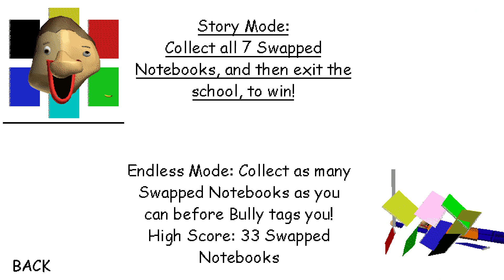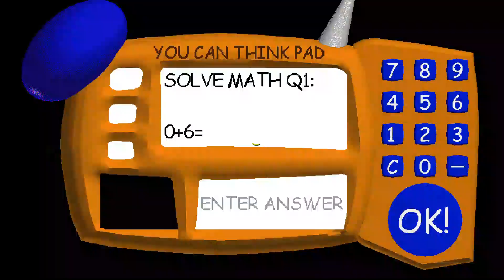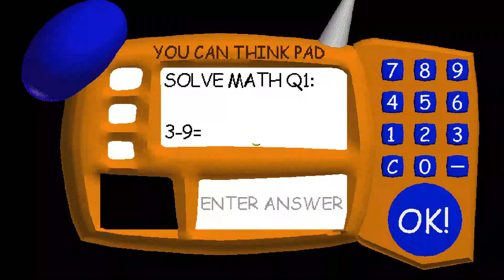Baldi's Basics Character Swap.